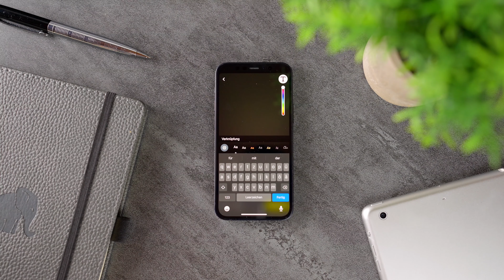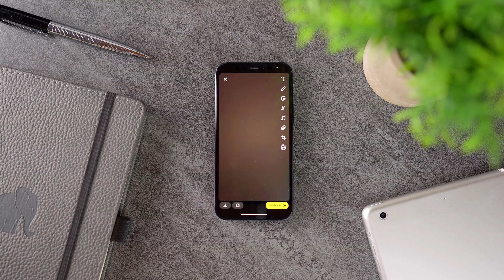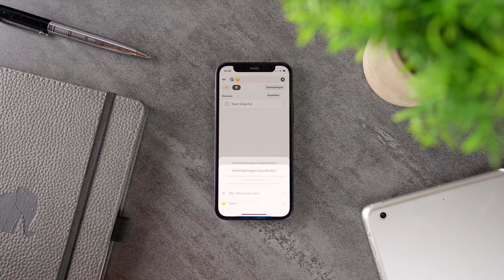Snapchat Verknüpfung erstellen iPhone und Android auf Deutsch ✅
In diesem Video zeige ich dir Schritt für Schritt wie du bei Snapchat eine Verknüpfung erstellen kannst. Diese Anleitung funktioniert für iPhone und Android. Durch das Erstellen einer Snapchat Verknüpfung kannst du Snaps an eine bestimmte Gruppe von Freunden schicken und sparst dadurch sehr viel Zeit.

▬ Inhalt ▬▬▬▬▬▬▬▬▬▬▬▬▬▬▬▬▬

0:00 Einleitung - Snapchat Verknüpfung erstellen iPhone Android Deutsch
0:22 Snapchat Verknüpfung erstellen
1:30 Eine weitere Snapchat Verknüpfung erstellen
1:57 Snapchat Verknüpfung löschen

Ich finde die Snapchat Verknüpfung super praktisch und nutze sie regelmäßig. So kann man schnell einen Snap an seine besten Freunde schicken und hat immer einen Überblick wer mit diesem Emoji verknüpft ist. Du solltest unbedingt mal die Snapchat Verknüpfung Erstellen - Funktion testen.